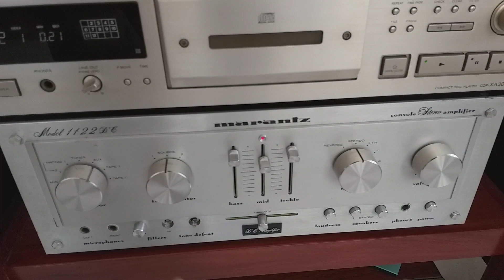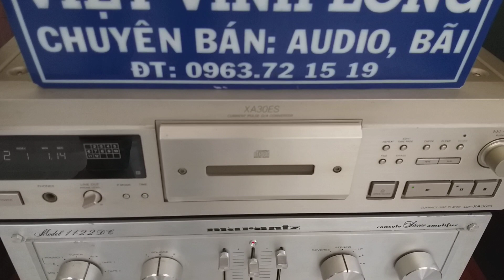Bass dội như bom,việt audio vĩnh long,đt 0963721519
Đt.0963721519

Loa sansui ps v100
Đẹp ken xà ben,nguyên bản zin.
Bass 25,nghe nhạc karaoke ngây ngất.

Giá.đã bán. xong...

Ampli marantz 1122
Đẹp ken xà ben
Giá.6 triệu 500k.

Đầu cd sony xa30es không kén đĩa
Máy đẹp
Giá.4 triệu 5

Có ship hàng toàn quốc.
Lưu ý không cod